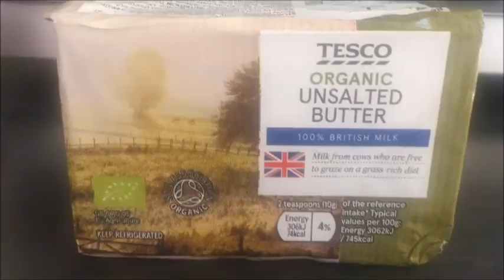HOMEMADE Ghee| Organic| easy recipes| Kirushi Lifestyle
Learn how to make homemade ghee in minutes.